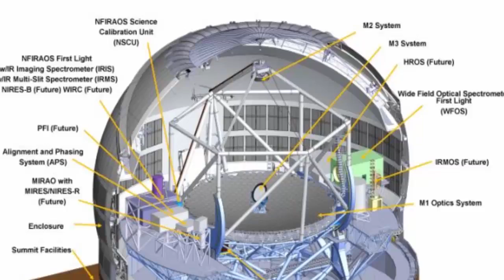bangla song.tui ja amar